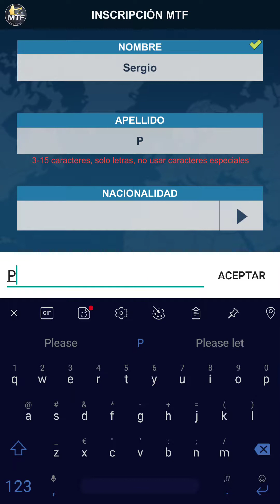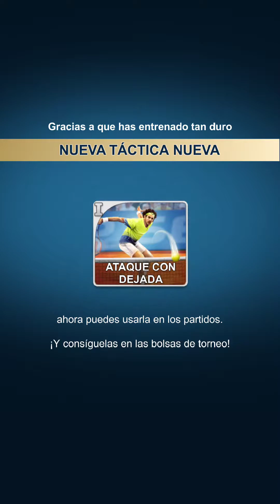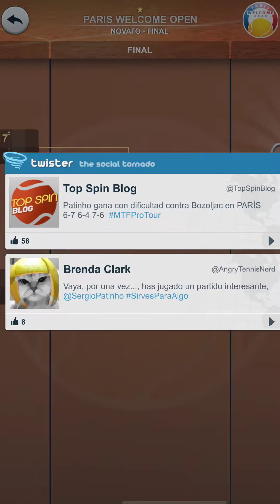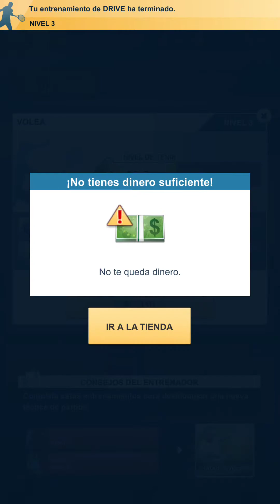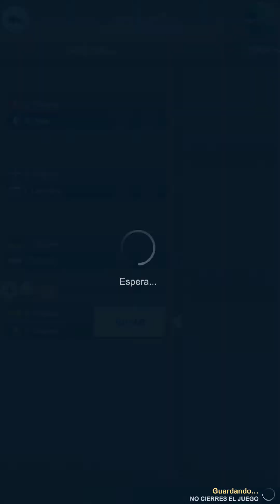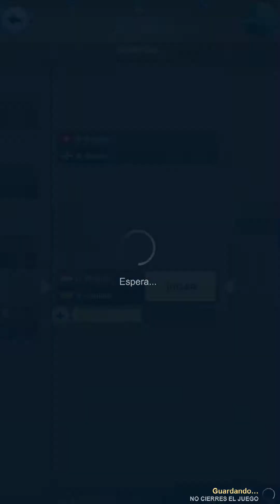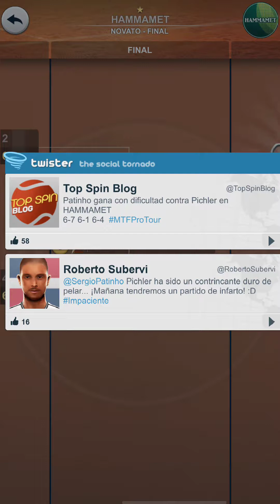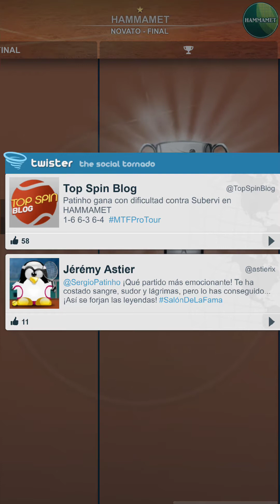Top Seed - Gameplay de Android - Simulador de una carrera en el tenis